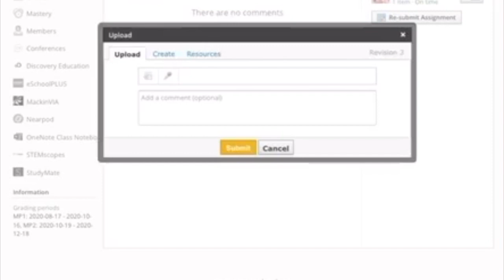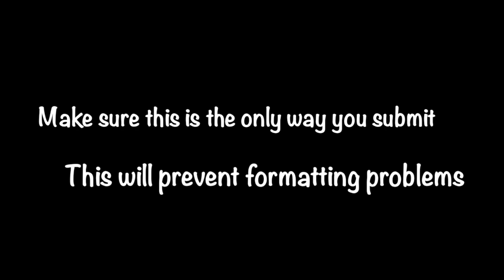How do I turn in assignments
This video is about how to turn in assignments online